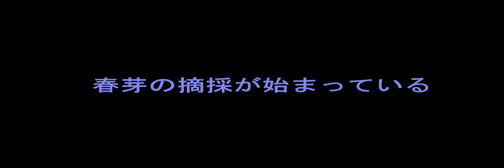新茶の春芽の摘採が始まっている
「夏も近づく八十八夜。野にも山にも若葉が茂る。あれに見えるは茶摘みじゃないか。茜襷に菅の笠」

八十八夜（はちじゅうはちや）は雑節の一つで、立春から数えて88日目の日。閏年だと5月1日、平年だと5月2日頃がこれに当たるそうです。

わたしは、はじめて「機械摘み」を見ました。日高市で迷い道を訪ねたところ、お茶生産者の方は、ちょうど茶摘みをするところでした。お願いして撮らせていただきました。

その方は、お茶の自動販売機が出来てから自宅でお茶を入れて飲む人が少なくなったので、「一番茶」のみの出荷だけだそうです。

茶葉は、摘み採った順番に応じて「一番茶」「二番茶」「三番茶」と呼びます。消費者の需要が少なくなったので「一番茶」の摘採でおしまいだそうです。